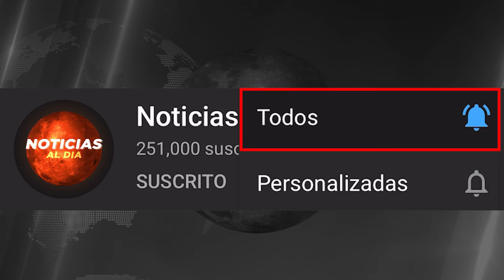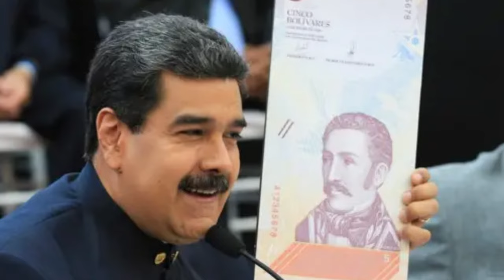ATENCION ULTIMO MINUTO, NOTICIAS de VeNEZUELA hoy 29 JULIO del 2024, Noticias internacional seguros